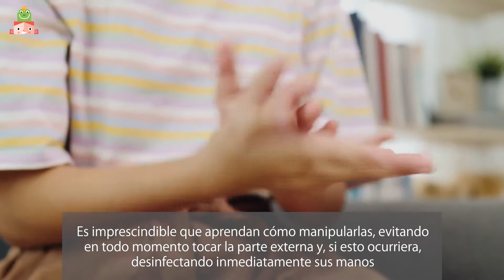Consejos para un buen uso de las mascarillas en la vuelta al cole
10 Recomendaciones para un buen uso de las mascarillas en la vuelta al cole